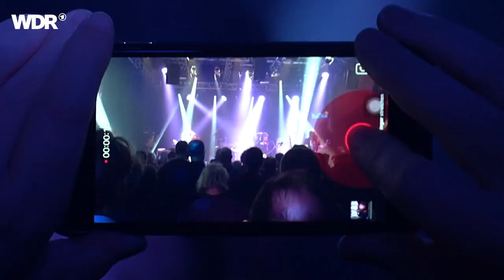BLOOD THE SUN - Live Rockpalast. 2018.